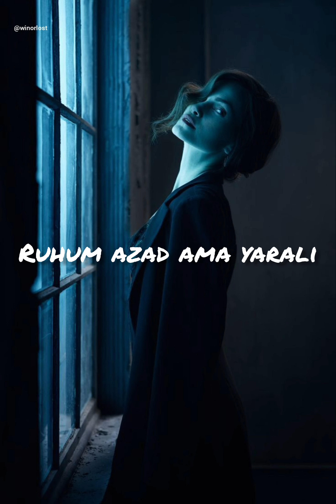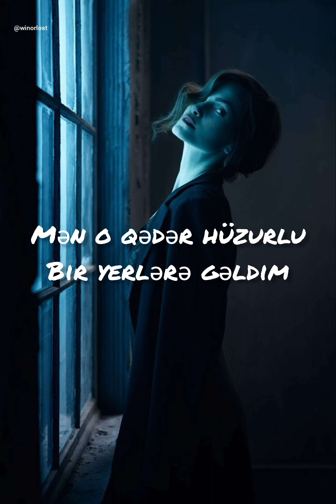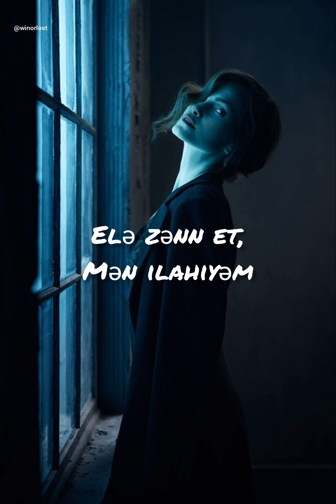Nazryn - İlahi (lyrics)